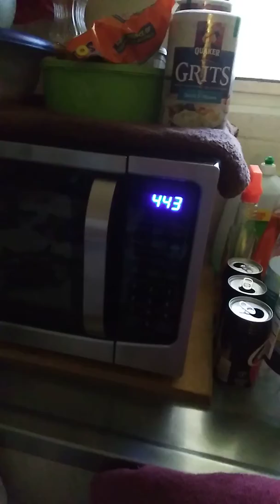4:44pm. NUUANU ST TARGETING WEAPON! VOICE OF GOD WEAPON!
BRUTAL TORTURE FROM THE MICROWAVE TOWER ON TOP OF BIULDING NUUANU ST. EXTREME FOCUSED RADIO MICROWAVE FREQUENCIES MESSINGS MY BRAIN UP! SEVERE TORTURE!